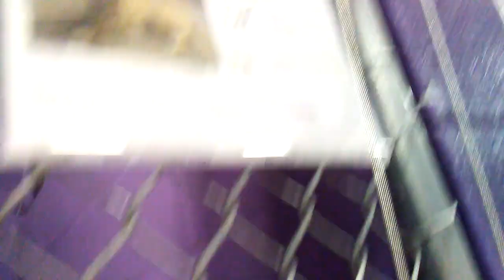HSSAZ shelter Syrma 2y Pet Id 880872 kennel 31 old film 20190904_171152